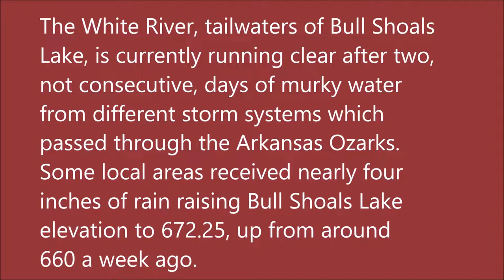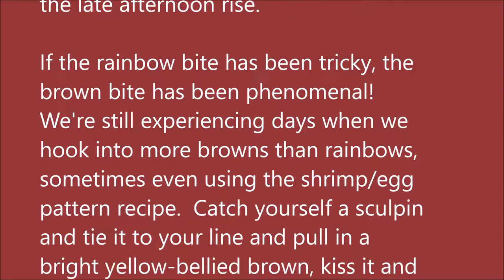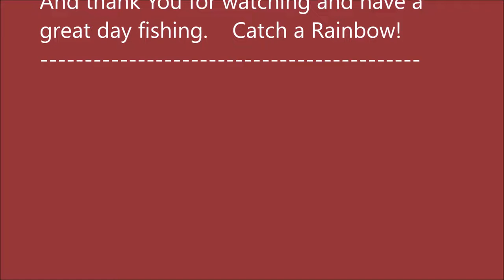May 5, 2021 Arkansas White River Trout Fishing Report